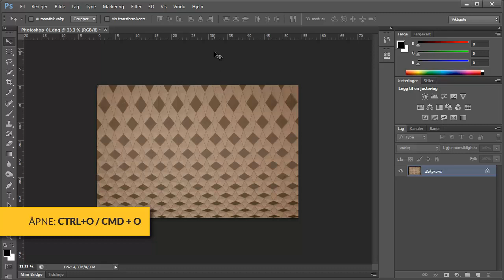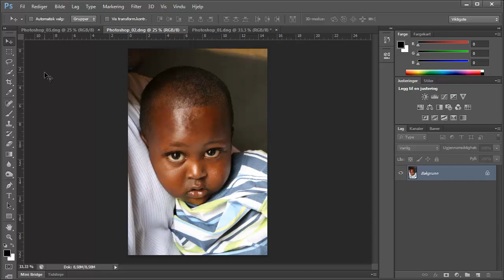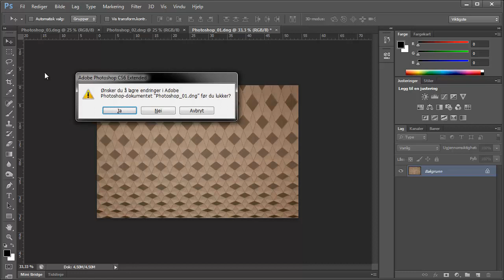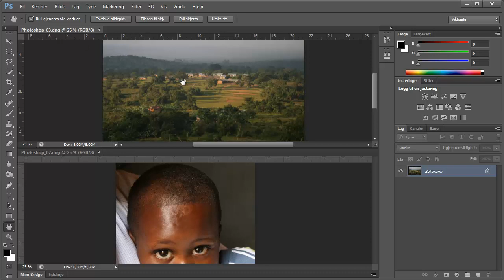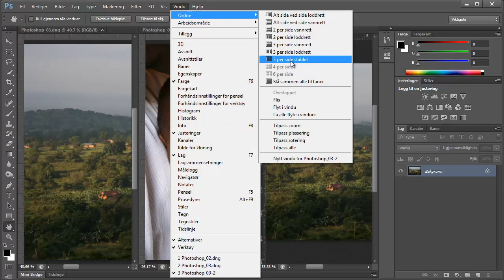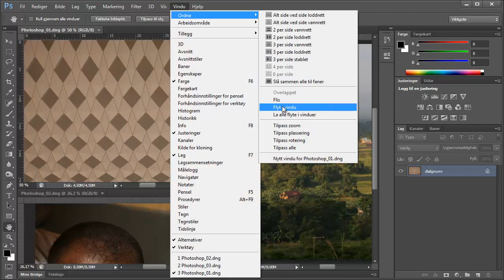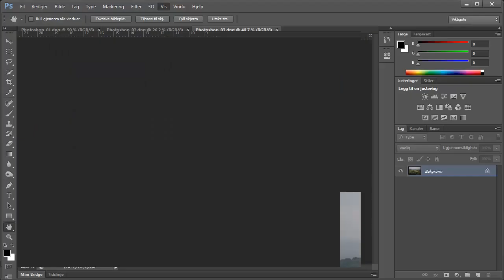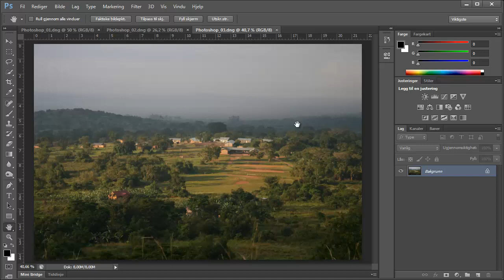Kurs i Photoshop CS6 (del 2 av 7) | Utdannet.no